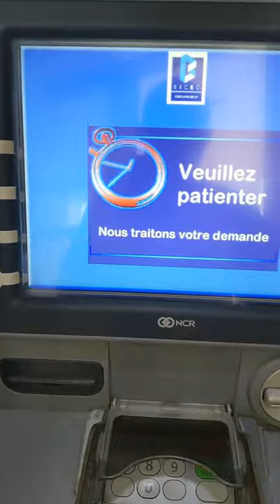Retirer l'argent au Distributeur BICEC